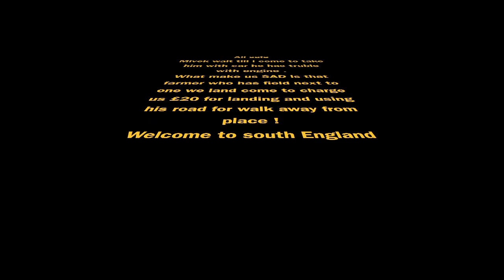Mivek Emergence landing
Mivek Emergence landing Paramotor